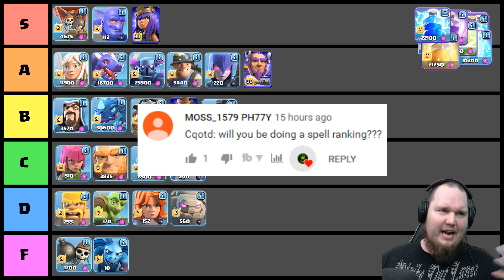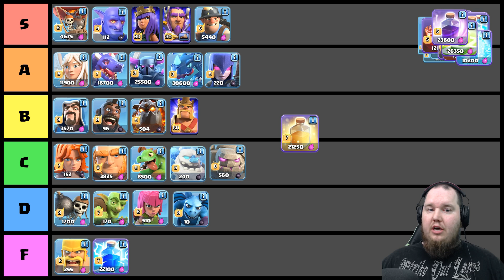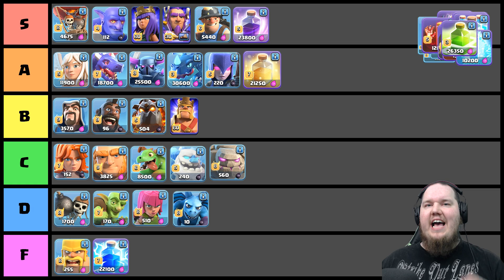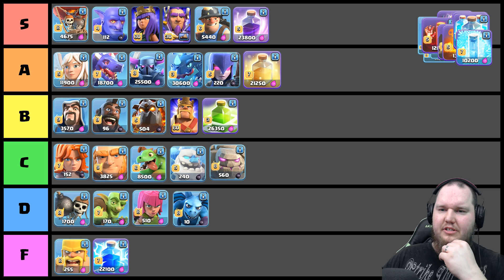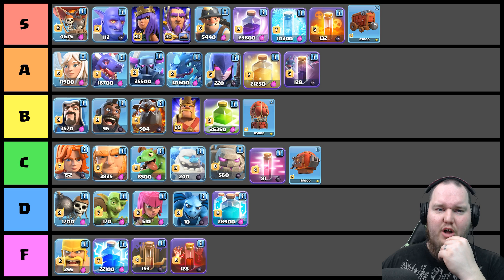FULL CLASH OF CLANS TROOP *TIER LIST* WITH SPELLS & SIEGE! (UPDATED)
We are revising my Clash of Clans Tier List and Ranking the Spells and Siege Machines as well!

Save 10% on Gamer Supps with Code BASH!

Bash Nation Fan Discord Server!

Category: Games
Updated: Dec 16, 2016
Version: 8.709.2
Languages: English, Japanese, Korean, Simplified Chinese, Traditional Chinese, Norsk, Deutch